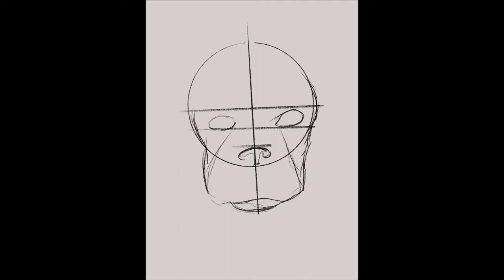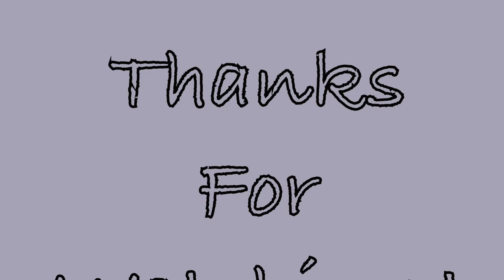Bentley The Boston Terrier Procreate Demo.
I did a digital painting on procreate of my Boston Terrier Bentley.